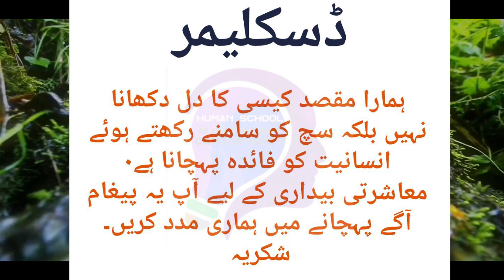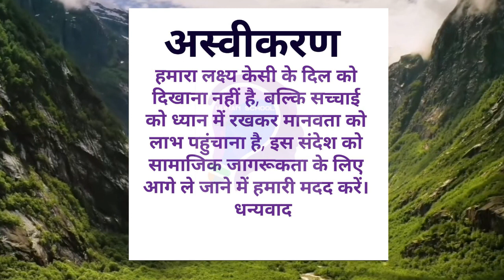Most important face of Islam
the real face of islam and impiliment of Islam.